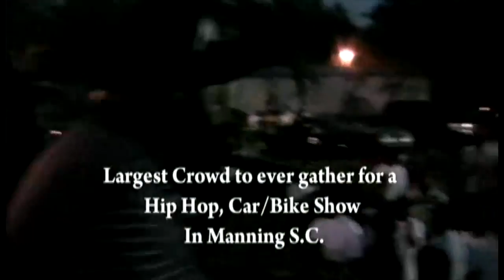PlayGround Ent. Presents. Vol. 1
This is not the original High Definition Video, however, I felt like it should be shown because the event was simply awesome. Great Performances from great Southern artist. Shots out to Freeway for coming through and Mo Beatz/Dj Effect. For hosting the event and inviting me out. (The lyrics had to be edited, so you will notice some distortion.